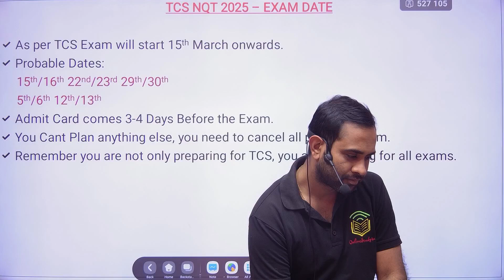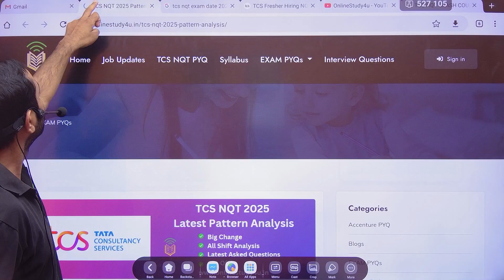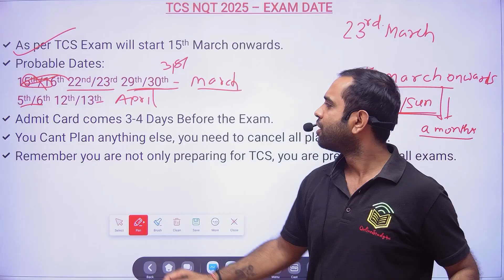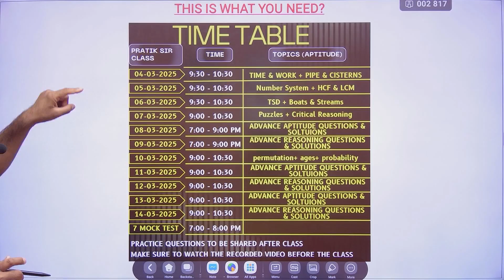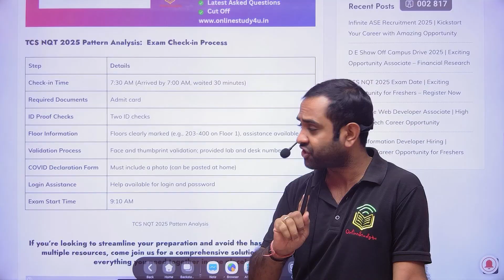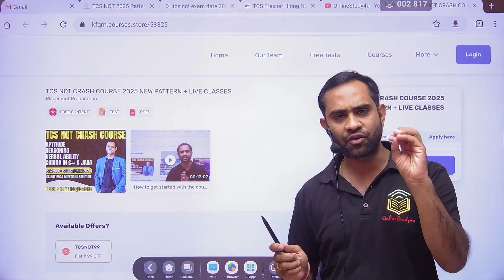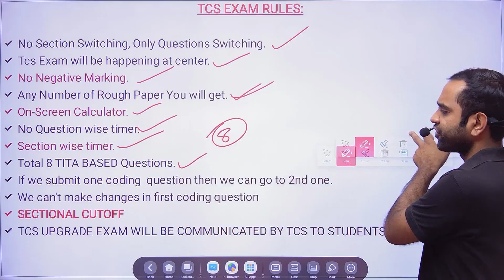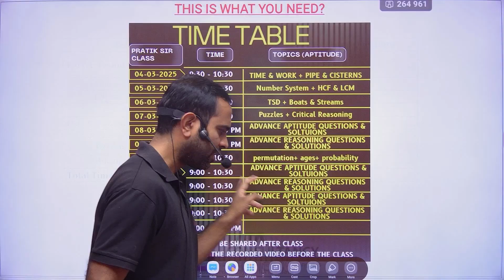TCS NQT 2025 Exam DATE- 31/03/2025 ? | Admit Card Out & Exam Rules full information in one video.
how to get into tcs prime,
tcs nqt exam date for 2025 batch,
upcoming tcs nqt exam date,
tcs nqt next exam date 2025,
tcs nqt preparation 2025 exam date,